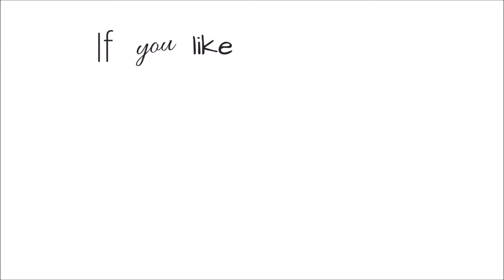The Sims 4 Starter Houses #22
Hello guys! Welcome in next speed build video in which I build starter house.

Music in intro: Pop Happy - Water Lily
Music in video: